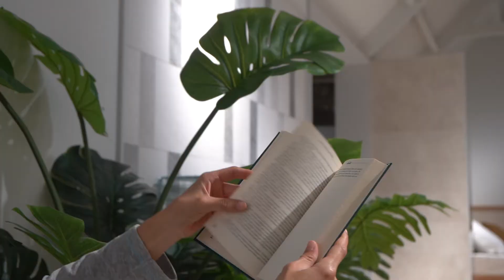VIVES. Salón apartamento Basic.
Salón en nuestra exposición con la colección BASIC, más información de la colección